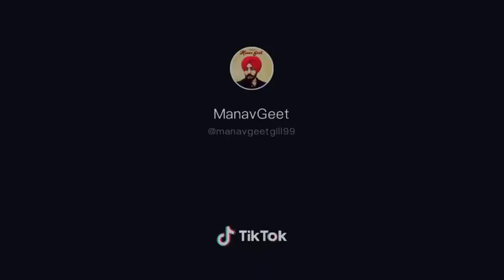student life | international students | manavgeet gill | new Punjabi song | Punjabi status song